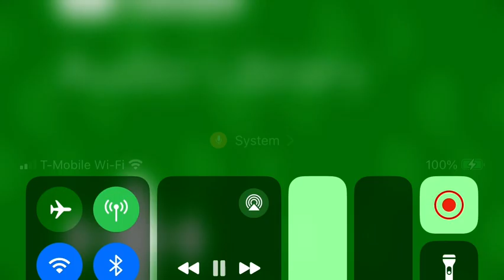Broke audio library